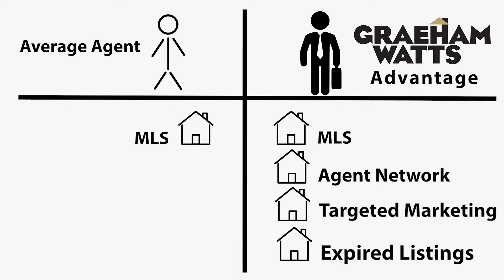Essential Real Estate Market Update: A Guide for Homebuyers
In this Real Estate Market Update, are you ready to discover the secret sauce to finding your dream home? 🏠 Well, you're in the right place because in this 1st video, I, Graeham Watts, am going to spill the beans on how we do things differently to help you land that perfect property.

🔍 Let's dive right into it, folks! In our initial consultation, I'm going to show you how we stand out from the crowd. Most agents just browse properties on the MLS, but we take it up a notch! We tap into our extensive agent network, and we're not just talking about your friendly neighborhood agents. Nope, we're talking about EVERY agent in the county! Why, you ask? So we can snag those hidden gems before they even hit the market. 🌟

🏡 We team up with our trusty title rep to pull up all the properties that match YOUR criteria in your desired area. Then, brace yourselves, because here's where the magic happens! We'll target the homeowners of those properties with direct mail postcards, personal calls, and yes, we're not afraid to go knocking on doors to make your homeownership dreams come true! 💥

But wait, there's more! 🎉 We're not stopping there. We'll also swoop in on those expired listings – a treasure trove of potential homes waiting to be rediscovered. 💰

💼 And that's not all, folks! We're also going to share our top-notch negotiation tactics that'll have you sealing the deal without breaking the bank. Plus, we'll tip you off about special loan programs that could save you thousands in fees and interest rates. 💰💰

Curious? Want to know how we can make YOUR homeownership dreams a reality?

Let's find you that dream home, one video at a time! 🌟🏡✨

🏡 Browse Bay Area Properties: Click the link below to explore properties available in the Bay Area. Discover your next investment or dream home with ease.

🏠 Free Home Evaluation Considering selling your home? Click here for a free home evaluation and discover the value of your property

Don't Miss Out: 👍 Like this video if you found it informative.

Let's engage in a productive discussion about landlord and tenant rights in California.